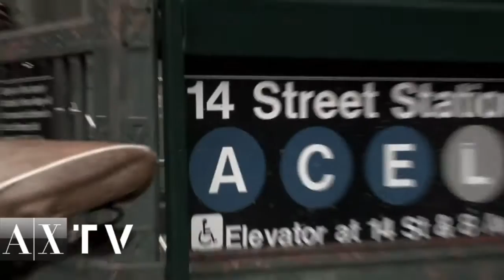Tamiris Freitas - Armani Exchange FALL 2010 BEHIND THE LENS, EP 6, DIRECTORS CUT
VOTE Tamiris to be in next year's swimsuit issue. You can vote multiple times! Enjoy!!